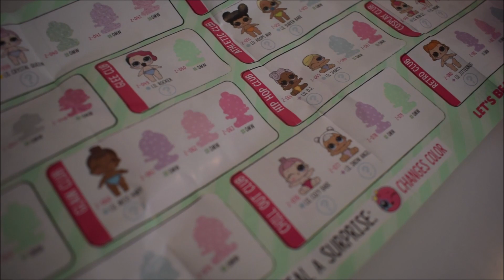LOL Surprise Ball